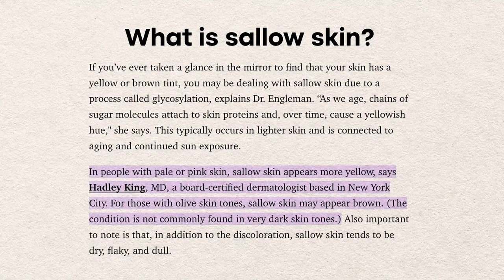Casting News for Harry Potter TV Show?!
The rumour mill has been flying about the new Harry Potter TV show lately, specifically two big casting stories. Brett Goldstein as Hagrid, and Paapa Essiedu as Severus Snape.

Here are my thoughts about them as options for these characters, and my thoughts on the comments the rumours have caused.